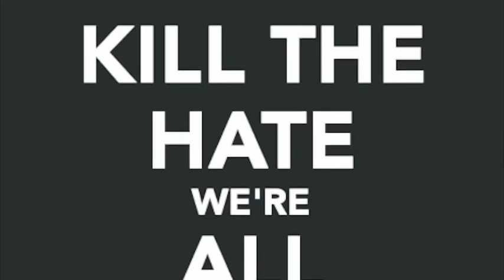Dipson Change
Pictures and clips to a song I made